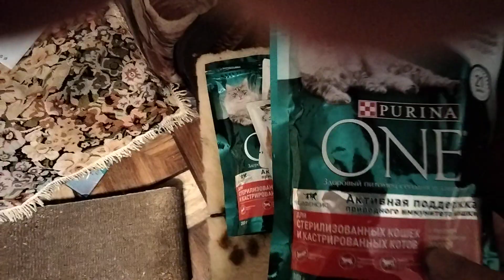Спасибо за донат коту купил еды.